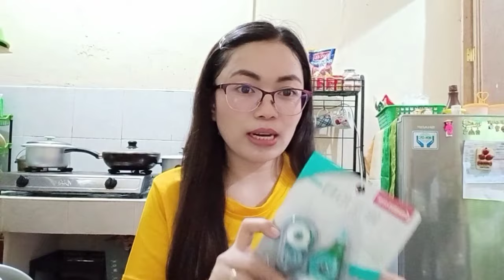haul • Home & Cooking Essentials, etc. | MaoLynn D.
Today's video is gonna be a Home/Cooking Essentials' Haul, mag bagay2x lng nakita ko from Mr. DIY na magagamit ko for cooking. I hope you'll like this 😊